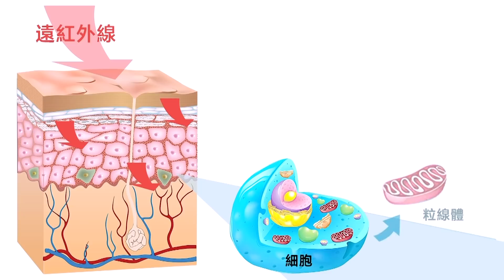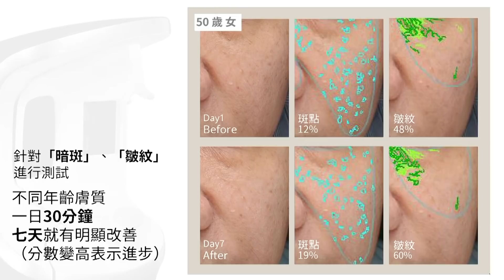2020.08.21｜詭異！習上任至今中國高官接連詭異死亡！｜一言興邦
中共老愛吹噓中國高鐵世界第一，真實情況到底如何？技術上也許是世界先進，但中國的計劃經濟造就許多毫無經濟效應的路線，中國高鐵榮景只是中共愛吹噓的假象之一！中共制度下貪腐嚴重，習近平上任至今已超過260位高官「自殺」！

WE.TW在LINE官方帳號登場囉！
我們將會提供許多好康資訊給大家，請利用下方連結，將我們的帳號加入好友來接收優惠資訊：

【贊助捐款】
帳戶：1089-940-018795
戶名：智慧行動傳播科技股份有限公司
銀行：808玉山銀行 新湖分行